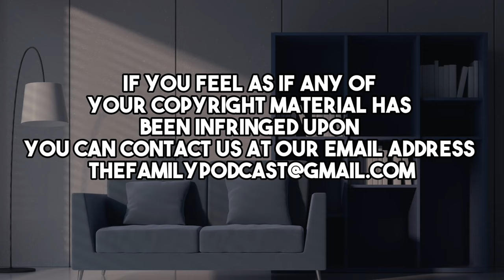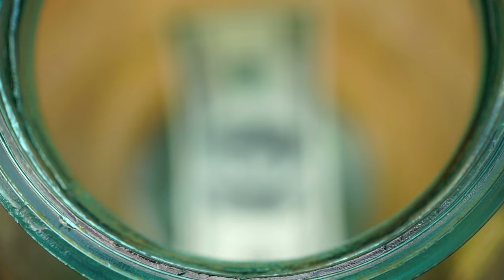CORRUPT Lamor Whitehead STEALS $90,000 From His Own Member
Join Sammy & Don as they jump into the crazy story of the Bling Bishop Lamor Whitehead.
Whitehead was recently found guilty of wire fraud, attempted extortion and making false statements to a federal investigator.

What are your views on his conviction?

Time Stamps

00:00 Introduction
00:38 Introducing The Bishop
03:19 Lamor Whitehead Scams Church Member
04:37 Lamor Whitehead Scams Businessman
06:49 Whitehead Lies To The FBI
07:32 Lamor Whitehead Sentencing
10:12 The Figures